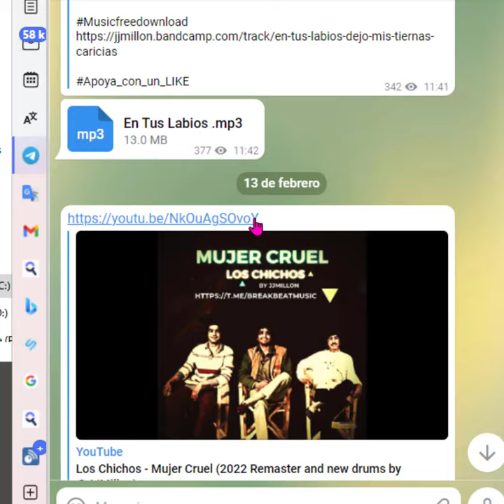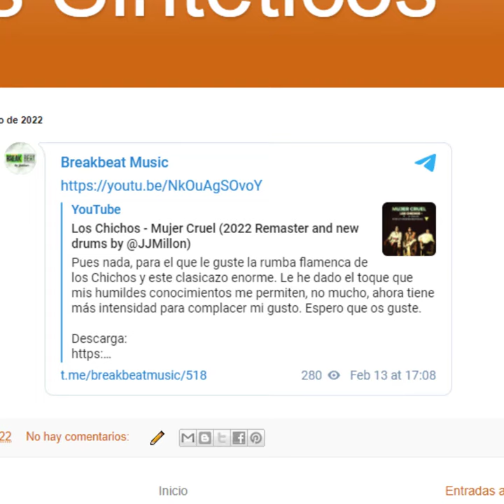Insertar contenido de Telegram en una página o blog HTML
Tutorial_Sin_Anuncios. Para tu web o blog, así puedes agregar con código HTML cualquier mensaje agregado a Telegram. Puede ser texto o contenido multimedia.